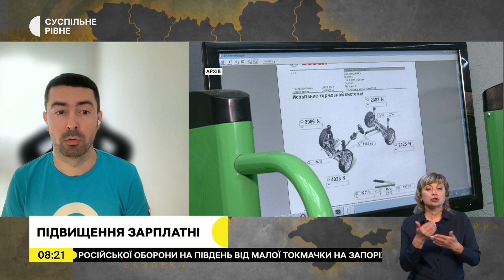"Восени попит на фахівців зросте": експерт розповів про зарплати та вакансії на ринку праці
Влітку 2023 року у чотирьох областях України підвищилась середня заробітня плата. Оклади зросли на Київщині, Дніпропетровщині, Львівщині та Одещині, про це в етері Суспільне. Спротив зазначив директор з комунікації з пошуку роботи Work.ua Максим Пилипенко. Він розповів про середню заробітну плату по Україні, актуальні вакансії під час війни та конкуренцію на ринку праці.